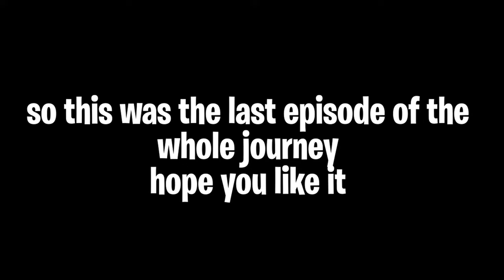Last Day Dubai She Gifted Me Apple Watch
🎮About Me -
My name is Bhushan and this is my channel where I play all kinds of game that   engage audience by which I mean u guys. I want to pursue this as a career and every single guy supporting me on my journey will help me a lot.
Thanks
Zeno Spartan
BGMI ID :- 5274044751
VALORANT ID:-Zenospartanyt#2685

Follow me on Rooter and win Diamonds in Freefire,Bgmi & Valorant UC! Live on Rooter daily at 11AM
My Id on Rooter- Zenospartan
🗣   Discord• ZenoSpartanYT#1604
Every Tip Is Appreciated 🙏
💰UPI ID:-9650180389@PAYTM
                                            💲TOP DONATORS💲 :-
                                             TEKKEN BHAI(NITIN)
                                             TORTECH GAMING
                                              NITANT DHAWAN
                                              AAKASH SHARMA
                                              GARV
Vishal Veerji
                 📌  ★★ ʀᴜʟᴇꜱ ᴏꜰ ᴄʜᴀᴛ ★★ 📌
►ɴᴏ ꜱᴘᴀᴍ, ꜱᴇʟꜰ ᴘʀᴏᴍᴏᴛɪᴏɴ ᴏʀ ᴘʀᴏᴍᴏᴛɪɴɢ ᴏᴛʜᴇʀꜱ
►ɴᴏ ʀᴀᴄɪꜱᴍ/ᴘʀᴏꜰᴀɴɪᴛʏ, ᴛʀᴇᴀᴛ ᴇᴀᴄʜ ᴏᴛʜᴇʀ ʜᴜᴍʙʟʏ.
►ɴᴏ ᴛʀᴀꜱʜ ᴛᴀʟᴋɪɴɢ ꜰᴏʀ ᴏᴛʜᴇʀ ʏᴏᴜᴛᴜʙᴇʀꜱ/ꜱᴛʀᴇᴀᴍᴇʀꜱ.
►ɴᴏ ᴅɪꜱᴄᴜꜱꜱɪᴏɴ ᴏɴ ᴘᴏʟɪᴛɪᴄꜱ.
►ʀᴇꜱᴘᴇᴄᴛ ᴍᴏᴅᴇʀᴀᴛᴏʀꜱ.
►ᴅᴏ ɴᴏᴛ ᴀꜱᴋ ᴡʜʏ ɢᴏᴛ ᴛɪᴍᴇᴅ ᴏᴜᴛ.
►ᴅᴏɴ' ᴛ ʟᴇᴛ ᴀɴʏᴏɴᴇ ꜱᴘᴏɪʟ ʏᴏᴜʀ ꜰᴜɴ ɪɴ ᴄʜᴀᴛ ᴀɴᴅ ʜᴇʟᴘ ɪɴ ᴋᴇᴇᴘɪɴɢ ᴛʜᴇ ᴄʜᴀᴛ  ᴄʟᴇᴀɴ ʙʏ ʀᴇᴘᴏʀᴛɪɴɢ ꜱᴘᴀᴍᴍᴇʀꜱ/ᴀʙᴜꜱɪᴠᴇ ᴛʀᴏʟʟꜱ.

                 ⭐🖥️ PC Specs⭐
🔥𝗖𝗣𝗨 : Intel Core i9 10850K
🔥𝗚𝗣𝗨 : Gibibyte 3060Ti
🔥𝗥𝗔𝗠 : CORSAIR DDR 4 16 𝗚𝗕
🔥𝗣𝗦𝗨  : DEEPCOOL PM750D 750 Watt 80 Plus Gold
🔥𝗖𝗔𝗕𝗜𝗡𝗘𝗧 : MSI MAG FORGE
🔥𝗠𝗜𝗖𝗥𝗢𝗣𝗛𝗢𝗡𝗘 : Maono AU-A04 Condenser Microphone Kit
🔥𝗪𝗘𝗕𝗖𝗔𝗠 : Logitech C270 HD Webcam, HD 720p/30fps
🔥𝗔𝗜𝗢 : DEEPCOOL GAMMAXX L240 V2 RGB LED

                      ⭐Peripherals⭐
🔥𝗛𝗘𝗔𝗗𝗣𝗛𝗢𝗡𝗘𝗦 :  Logitech G335 7.1 Surround Sound Wired Gaming Headset
🔥𝗞𝗘𝗬𝗕𝗢𝗔𝗥𝗗 : REDDRAGON K552 Gaming Keyboard
🔥𝗠𝗢𝗨𝗦𝗘 : RAZZER VIPER MINI Wired Gaming Mouse
🔥MOUSE PAD : TAG GAMEZ MOUSE PAD RGB BIG